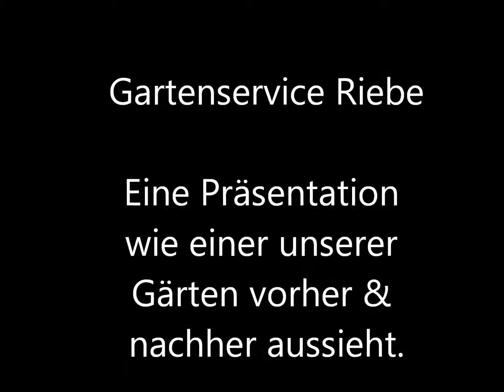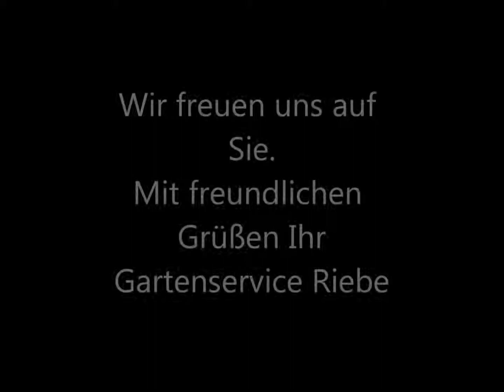Gartenservice Riebe Neugestaltung )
Schauen Sie mal in unsere Seite.